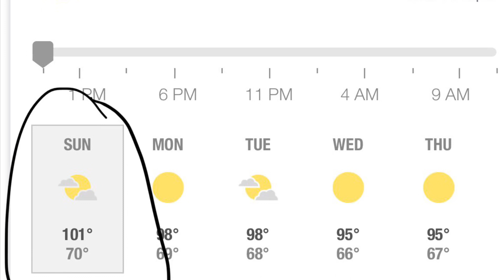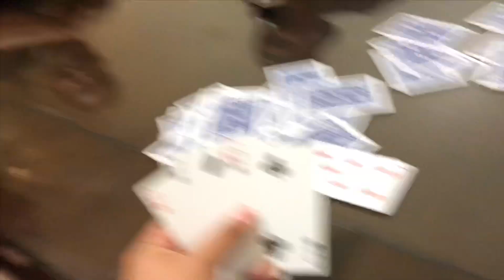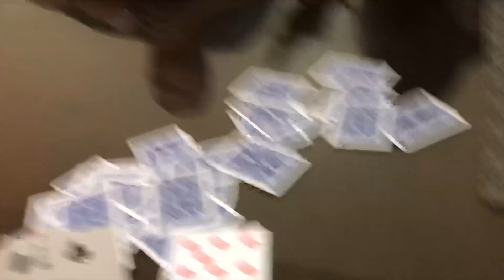Nay’s 20th Birthday | 6 flags